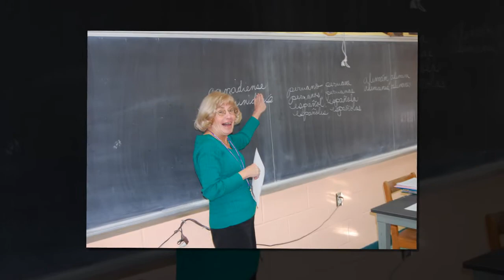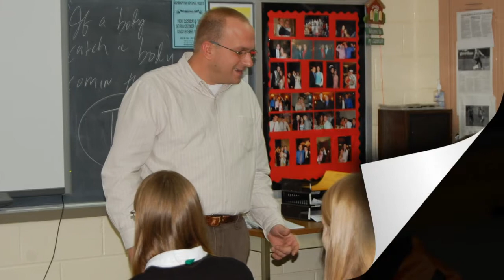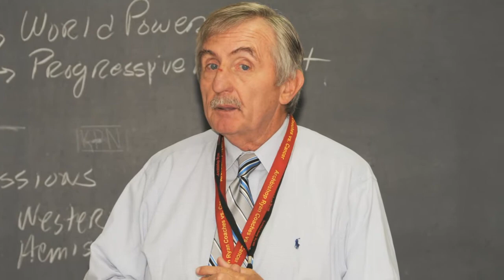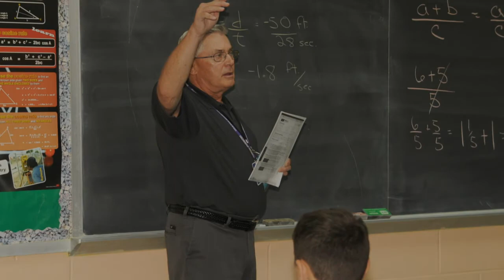Archbishop Ryan Faculty 2013-14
Archbishop Ryan High School
11201 Academy Road
Philadelphia, PA 19154